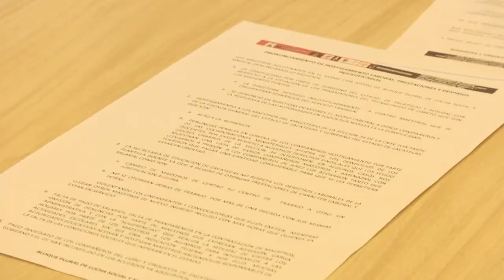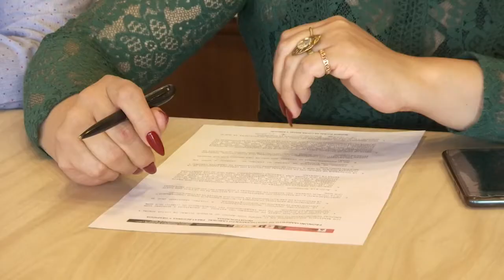Denuncian docentes presunta persecución y despidos injustificados